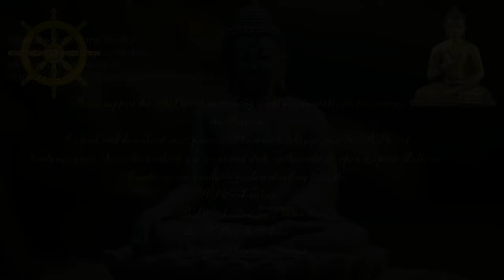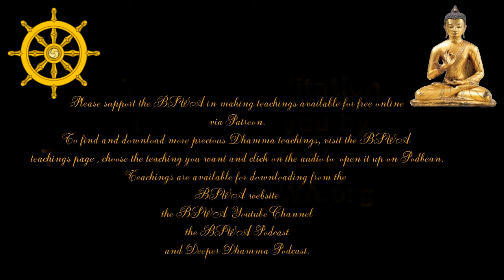Open Your Heart - Armadale Meditation Group | Venerable Ananda | 4 June 2024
Venerable Ananda joins the Armadale Meditation Group on-line live. Armadale Meditation Group (AMG) is designed to teach you about meditation. The classes generally begin with chanting the Metta Sutta, then receiving meditation instructions and meditating together, followed by asking questions and finally if time remains listening to a Dhamma talk. However, the layout can vary. Due to social distancing regulations, these weekly Tuesday night teachings are happening via Zoom from Bodhinyana Monastery.